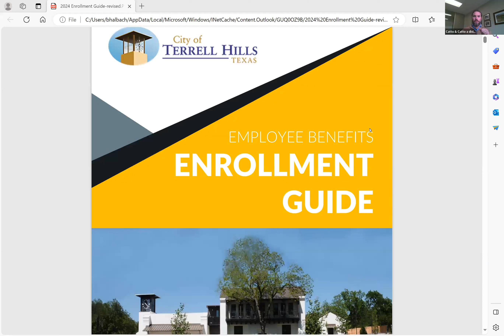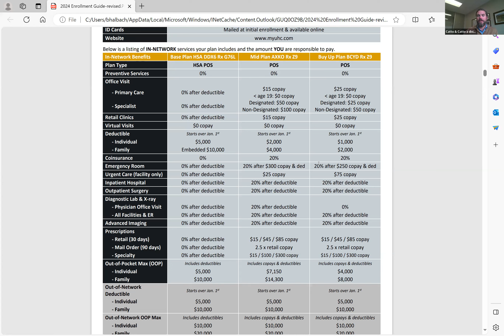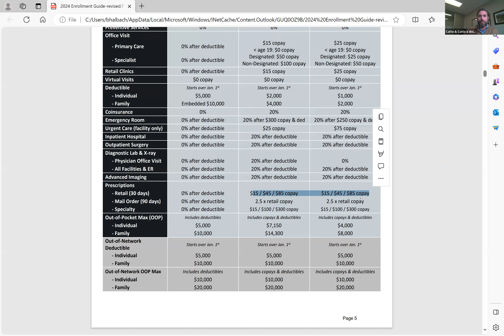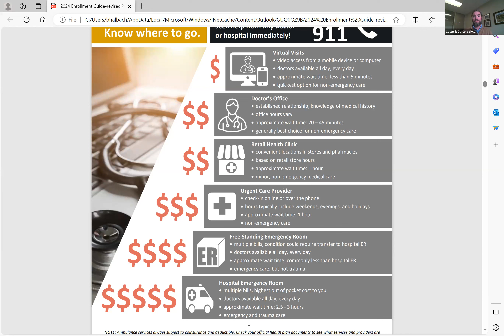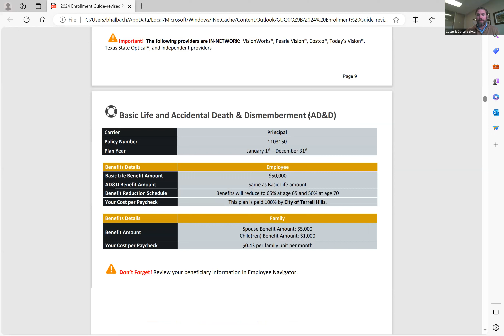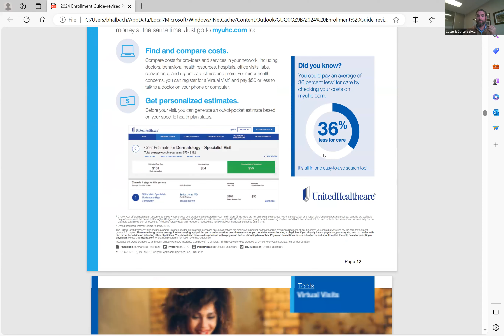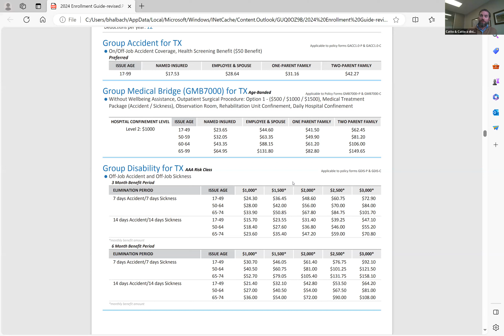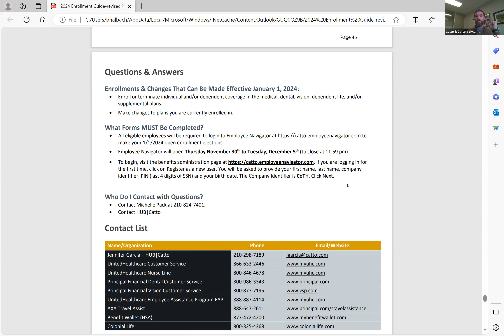2024 Benefits in 17 Minutes!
Join us for an overview of the City of Terrell Hills benefits offering for 2024